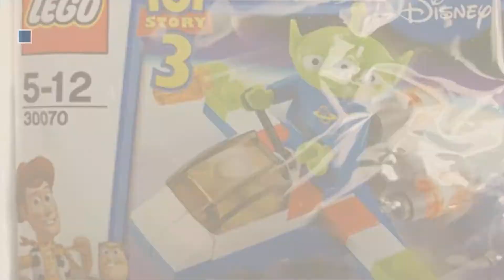Top 10 Toy Story Lego [2018]: LEGO Toy Story Woody's Round Up (7594)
Black Friday / Cyber Monday LEGO Toy Story Woody's Round Up (7594) by LEGO

Black Friday / Cyber Monday LEGO Toy Story 3 Pizza Planet Truck Rescue by LEGO

Black Friday / Cyber Monday Lego - 30070 - Disney Pixar Toy Story 3 - Alien and Space Ship (34pcs) Bagged by LEGO

Black Friday / Cyber Monday LEGO Toy Story Western Train Chase (7597) by LEGO

Black Friday / Cyber Monday LEGO Toy Story Trash Compactor Escape (7596) by LEGO

Black Friday / Cyber Monday LEGO brand Toy Story Woody and Buzz Rescue (7590) by LEGO

Black Friday / Cyber Monday Toy Story 3 8 Piece size 1.8 inches 4.5 cm Super Heroes Assemble Figures Building Block No by Toy Story